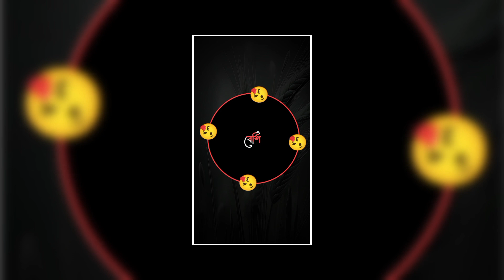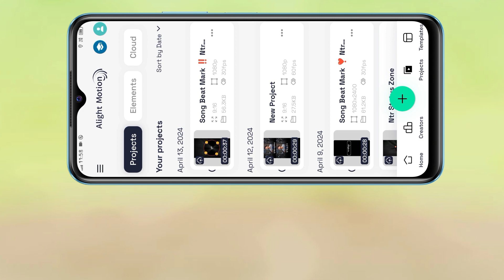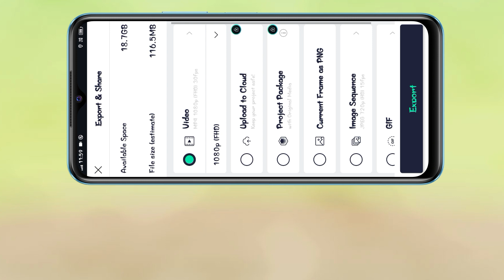New Style Trending Purulia Sad Song Status Bewafa Editing Alight Motion Video#trending#statusediting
💔Amar Bhalobasa Hare Che Go Status Video Editing Purulia New Sad Song Status Video Editing

New Style Trending New Purulia Sad Song Bewafa Status Editing Alight Motion Editing Video |2023|

TITA FOL তিতা ফল Sikari Purulia New Sad Song Status Editing Alight Motion Video Editing Purulia Song

New Style Trending Old Purulia Song Status Editing Alight Motion Video Editing Purulia Song

Yours Query:-
new style trending purulia sad song status
trending purulia song status
new trending purulia status
purulia new status video editing
new song purulia status
purulia sad song status video editing
purulia sad status video editing
purulia sad song editing video
purulia new song status video editing
new purulia effect video 2023
purulia status video new 2023
purulia status new 2023
new trending purulia sad shayari dj status
new purulia sad status video editing
purulia sad status video 4k dj
free fire status video purulia song
purulia new status 2023 4k
new purulia status video 2023 4k
new purulia status video 2023
purulia sad new status
purulia bewafa status alight motion
purulia status new song
purulia new status 2023 4k dj
purulia sad song status 4k
purulia status video 30 second
4k purulia status video
purulia status video editing
purulia status video effect

📵Note:- Some images, music Video Graphics, Are shown in this video May be copyright to Respected Owners, Not mine.